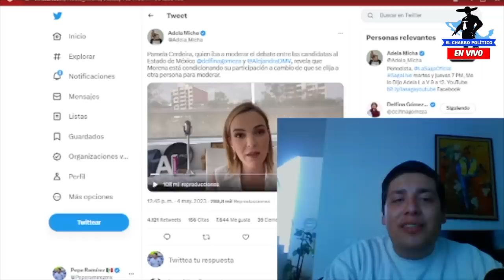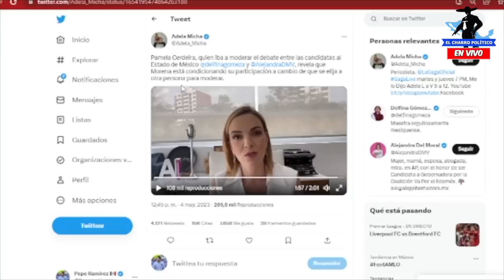LA DEJARON MUDA EN SU PROPIO PROGRAMA‼️ ¡ARREPENDA DE INVITARLA! QUEDÓ COMO RIDICULA.